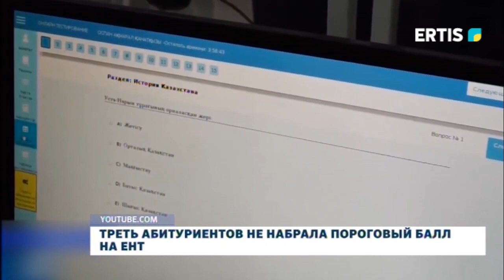Треть абитуриентов не набрала пороговый балл на Ент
В этом году треть абитуриентов не набрали минимальный пороговый балл на ЕНТ. 154 000 граждан по всей стране сдавали тест 276 000 раз, с учётом второй попытки. В Павлодарской области аннулированы результаты 21 абитуриента. Как теперь им поступать в вуз?